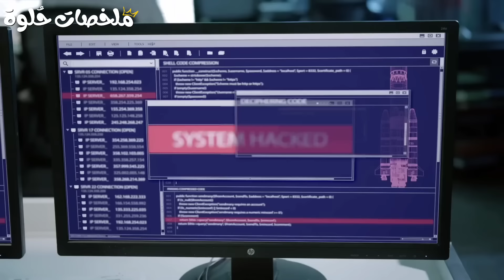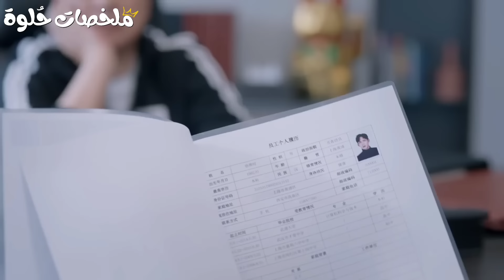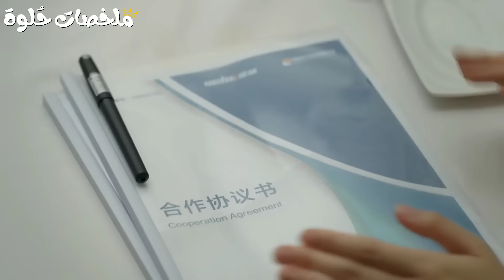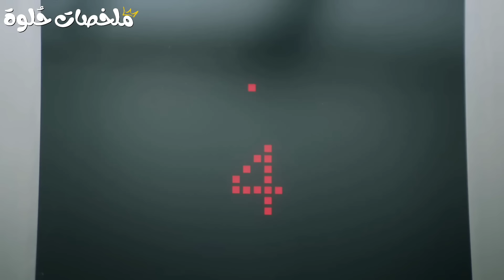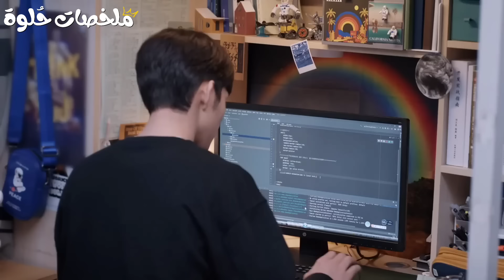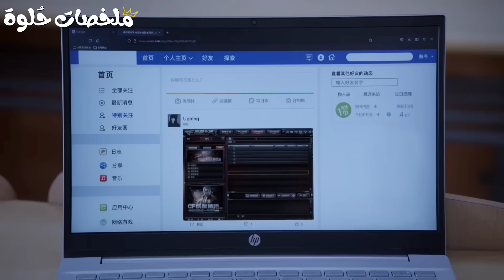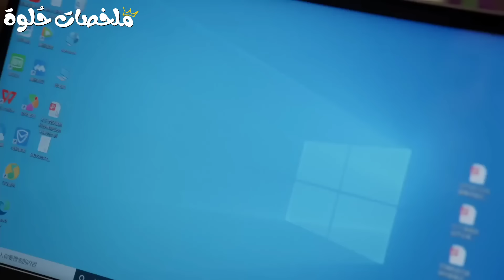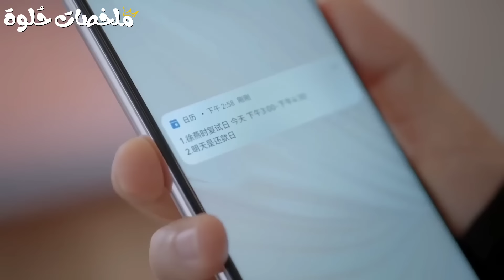بتحبه من أيام المدرسة ولما بيكبروا وبتشوفو بتستخبى منه بس بيطلع مديرها في الشغل ملخص هنا نلتقي ثانيه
لمشاهدة ملخص الجزء الثاني بداية من الدقيقة  28:00
ملخص مسلسل هنا نلتقي ثانية Here we meet again كامل🌹
القصة : حفيدة صاحب الشركة بتتحدى جدها انها هتنقذ شركته في خلال سنة واحدة بس. مع انها من غير اي
خبرة وهناك بتقابل بطلنا عبقري التكنولوجيا وواحد من أجمد المهندسين في الصين و الي كانت بتحبه من أيام المدرسة. فهل العلاقة دي هتأثر على قراراتها في الشركة وهل هو يتقبل انها تبقى مديرته ويا ترى هتعرف تنقذ الشركة ولا لا؟ ملخص مسلسل هنا نلتقي ثانية💕
ملخصات_حُلوة
مسلسلات صينية رومانسية كوميدية 2023
مسلسلات صينية رومانسية كوميدية رومانسية موجودة على اليويتوب
مسلسل صيني مدرسي
Here we meet again
مسلسل هنا نلتقي ثانية
ملخص مسلسل هنا نلتقي مجددا Here we meet again
ملخص مسلسل هنا نلتقي ثاينة
مسلسل صيني هنا نلتقي ثانيه
مسلسل هنا نلتقي ثانيه
ملخصات مسلسلات كورية
مسلسل كوري
ملخص مسلسلات كوريه
ملخصات افلام
مسلسلات كورية
ملخص مسلسل كوري
ملخص افلام
ملخصات افلام كورية
مسلسل صيني
ملخص مسلسل
مسلسلات كوريه
ملخص كوري
افلام كوريه
ملخص افلام كوريه
ملخصات مسلسلات
مسلسل كوري ملخص
مسلسلات نيتفلكس